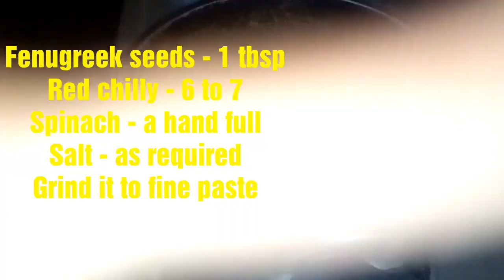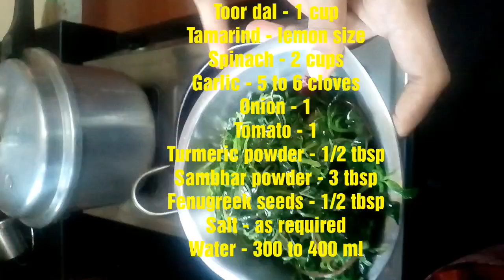Preparing arakeerai thogayal and arakeerai sambhar|Healthy Keerai recipes for lunch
Preparing arakeerai thogayal and arakeerai sambhar

Hai friends,  in this video we have shared two recipes with arakeerai.  Both taste awesome and healthy.  Please try these recipes and share your suggestions in the comment section.  Hope this video will be useful.